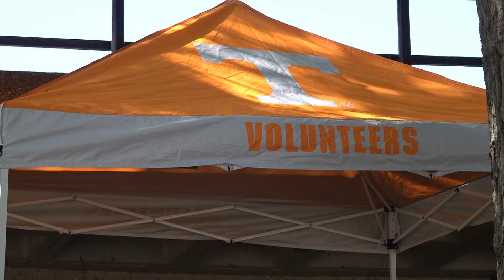UT student preparing to cheer for the Vols against Alabama on Saturday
Alex Turnbull transferred to the University of Tennessee after watching the Vols win against Alabama in 2022.